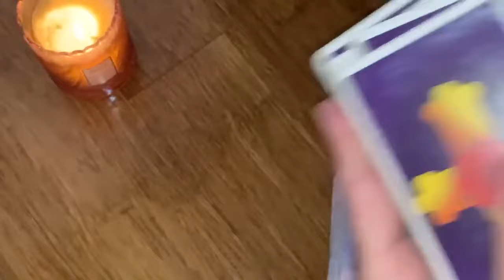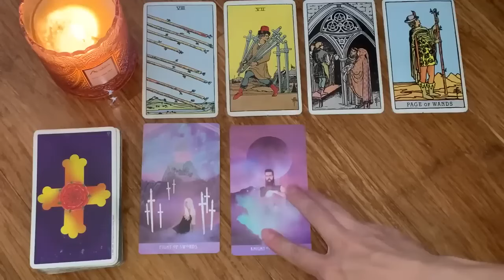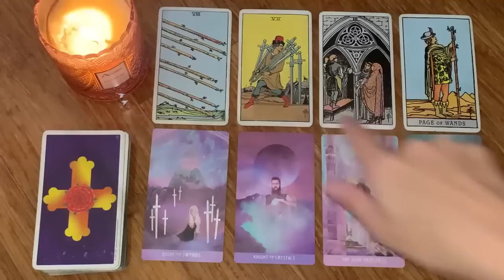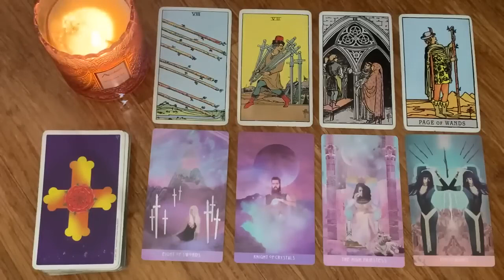CAPRICORN, IF ONLY YOU KNEW WHAT'S COMING TODAY! 🙈✨6 MAY 2024 DAILY TAROT